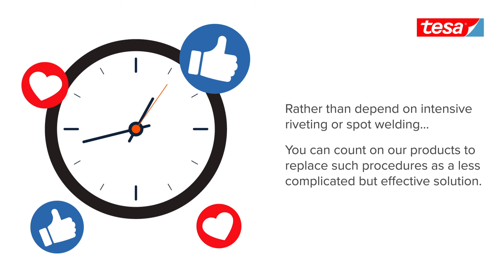tesa ACXplus Stiffener Bar Mounting